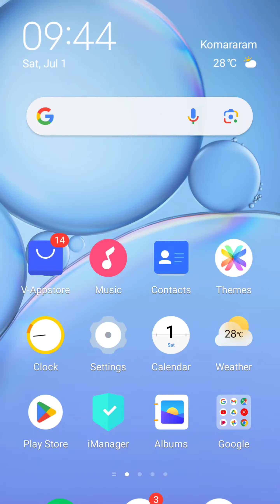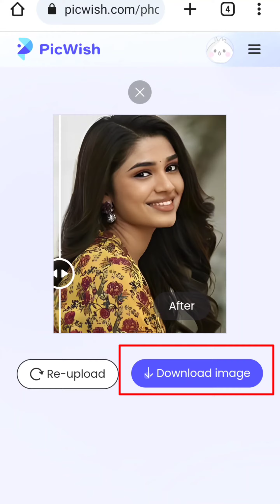🔥Convert Normal Photo to High Quality Photo Without Any App 🔥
ఈ వీడియో లో నార్మల్ ఫోటో నీ High Quality Photo గా ఎలాంటి app use చేయకుండా ఎలా మార్చుకోవాలి చెప్పడం జరిగింది.